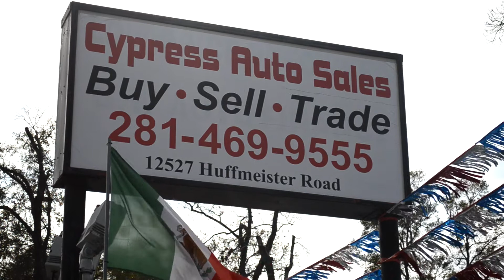Austin Video Production Company, Voice Over Service.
Commercial Video Production by Austin pro Video.